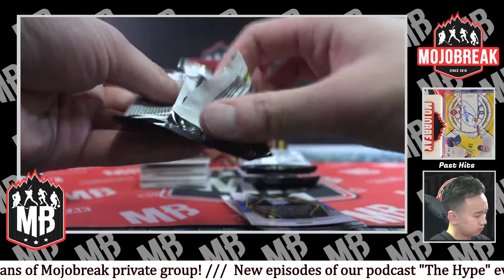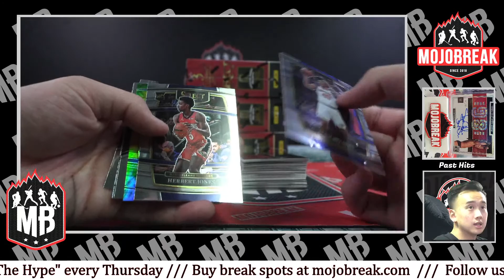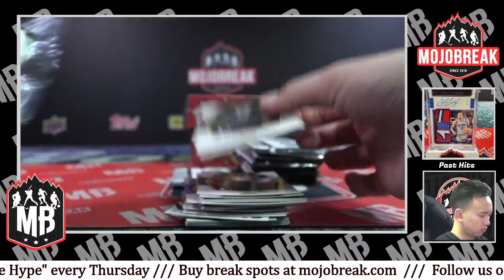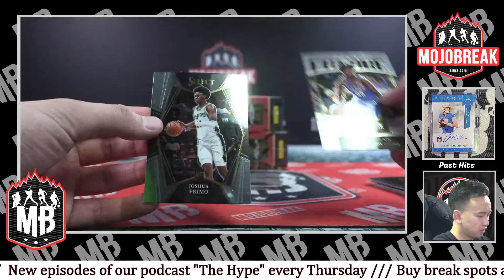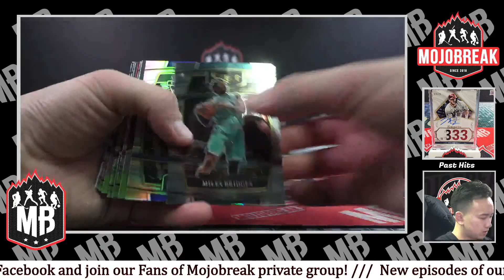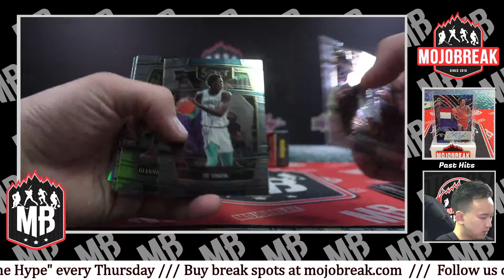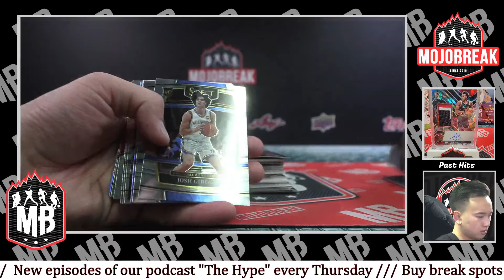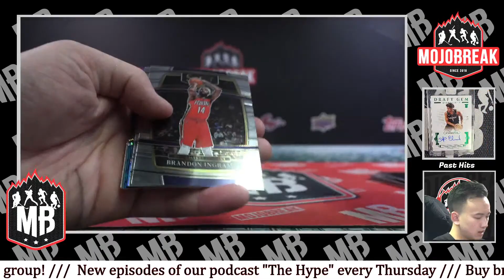21/22 SELECT NBA HOBBY 4 BOX BREAK PYT #1